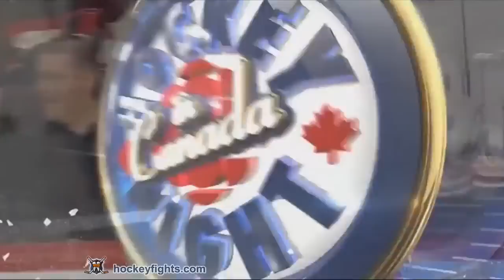Sam Gagner vs Alex Chiasson. November 21, 2015